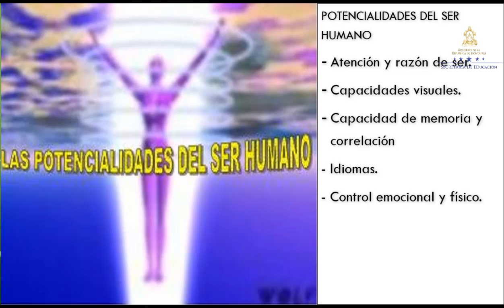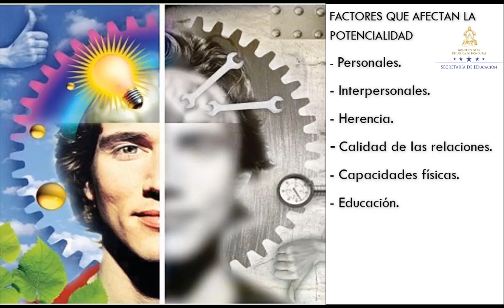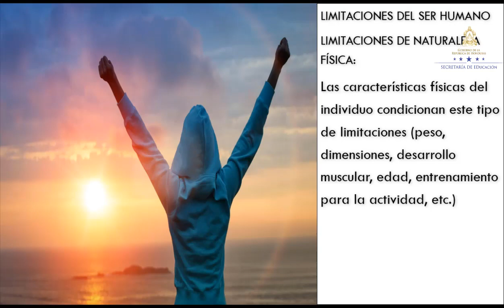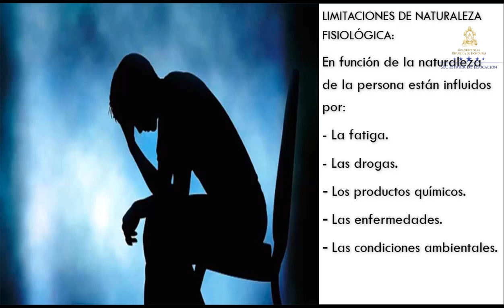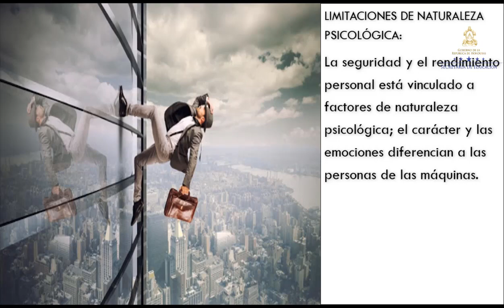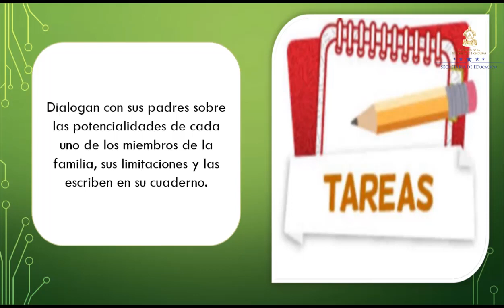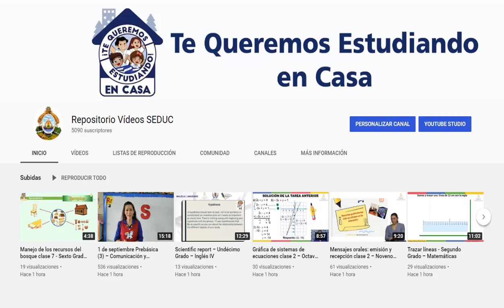Potencialidades y limitaciones del ser humano – Octavo Grado – Ciencias Sociales